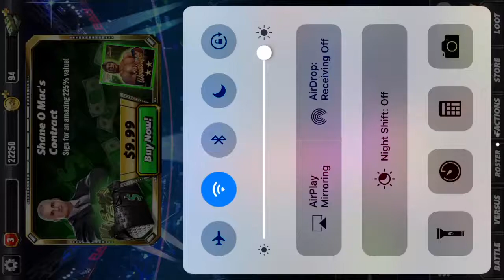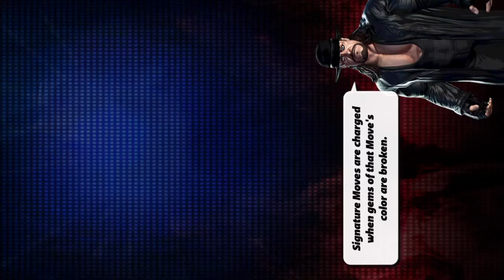John Cena Can't Defeat Darren YOUNG?! | WWE Champions Part 4